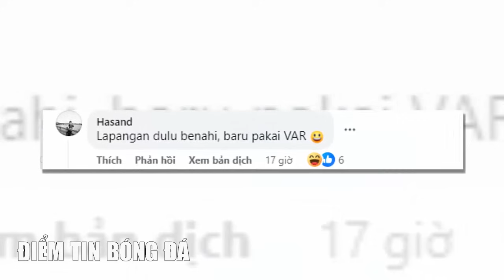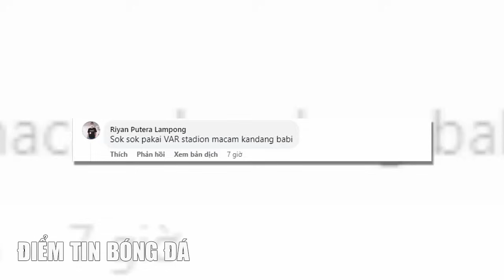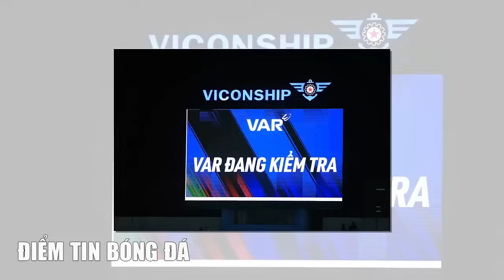🔥 INDONESIA DẰN MẶT VIỆT NAM, HAGL ĐỂ LẠI HÀNH ĐỘNG ĐẸP, CĐV ĐNÁ THẲNG THỪNG CHÊ VAR Ở VIỆT NAM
🔥 INDONESIA COI THƯỜNG VIỆT NAM RA MẶT VÌ...HLV TROUSSIER, HOÀNG ĐỨC ĐƯỢC K-LEAGUE SĂN ĐÓN